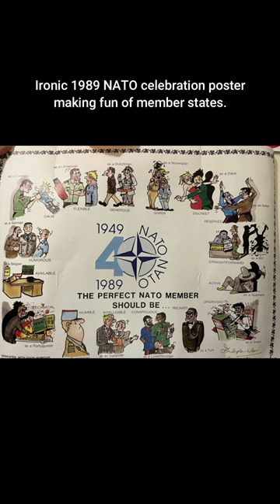Historic Photographs] you must see part 100